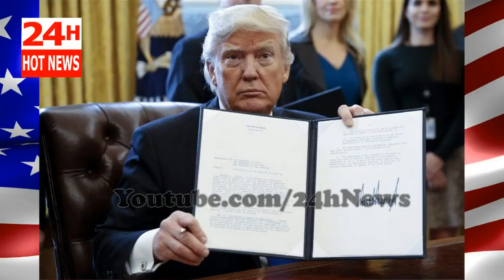‘GO THE F*** HOME’: Video Surfaces Of Dem Senator Cussing Out Trump, Massive Backlash Results